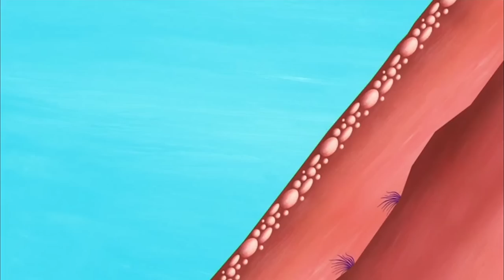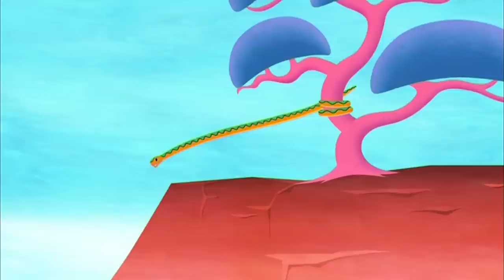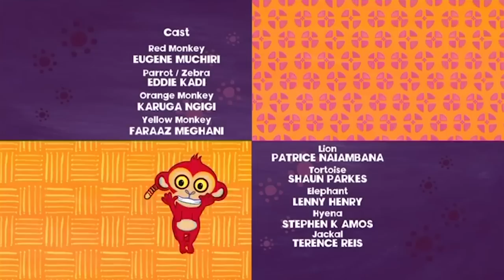Which animals leave in trees? 🌳 | Compilation | Tinga Tinga Tales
Ready to learn about the animals leaving in our trees?